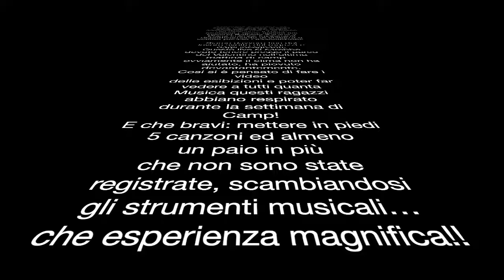Concerto Band 'Camp Musicale Estivo' - Galleria dei Suoni - Giugno 2024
Durante la seconda settimana di Giugno, ha preso vita, presso la sede della Galleria dei Suoni associazione Arci, e al parco del Valentino, il Camp Musicale Estivo, gestito dai superbi Raffaele Carano e Diana Imbrea, insegnanti rispettivamente di chitarra e violino presso l’associazione.

Siamo davvero fieri del lavoro svolto dai ragazzi e dagli insegnanti.
Questo live si sarebbe dovuto tenere presso il parco del Valentino nell’ultima mattina di camp…ovviamente il clima non ha aiutato, ha piovuto devastantemente.
Cosi si è pensato di fare i video delle esibizioni e poter far vedere a tutti quanta Musica questi ragazzi abbiano respirato durante la settimana di Camp!
E che bravi: mettere in piedi 5 canzoni ed almeno un paio in più che non sono state registrate, scambiandosi
gli strumenti musicali…che esperienza magnifica!!

Grazie davvero a tutti e si, crediamo fortemente che quest’inverno qualcosa con le band dei ragazzi faremo, ma certamente, appuntamento al giugno 2025 per nuove settimane di camp!

Mara
Matteo
Francesco
Emanuele

Min. 0.50 - Get Lucky
Min. 4.35 - Seven Nation Army
Min. 8.18 - Knockin’ on Heaven’s Door
MIn. 11.38 - Boulevard of Broken Dreams
Min 14.57 - Smells Like Teen Spirit